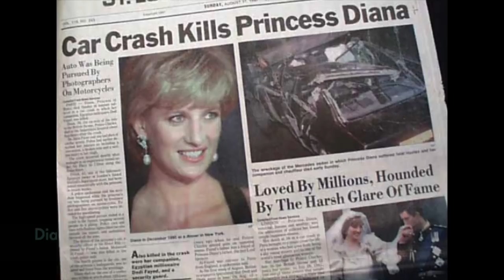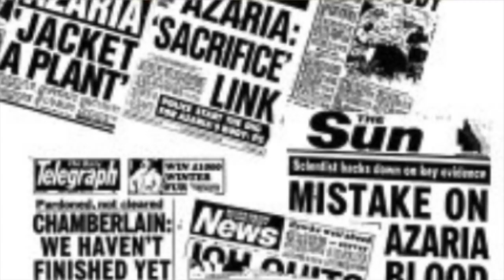Drag Race Down Under Snatch Game Reference Check (S1Ep2)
Here’s a Runway Reference Check for Drag Race Down Under S1 Episode 2 the SNATCH GAME

Anita Wig'lit, Art Simone, Coco Jumbo, Elektra Shock, Etcetera Etcetera, Karen from Finance, Kita Mean, Maxi Shield, and Scarlet Adams take part in the Snatch Game as Queen Elizabeth II, Bindi Irwin, Lizzo, Lindy Chamberlain, Catherine O’Hara, Magda Szubanski, Dr Seuss, Dolly Parton, and Jennifer Coolidge.

RuPaul, Michelle Visage and Rhys Nicholson judge.

I'd also love to hear what you think of the 'Down Under' version so far! Rory (@TheRoryJohn